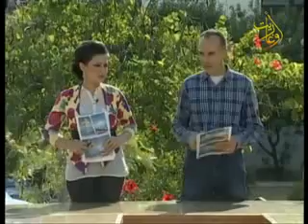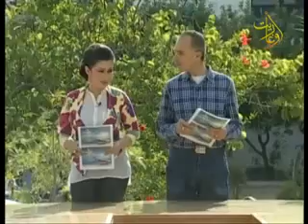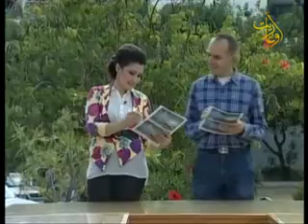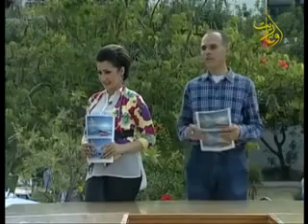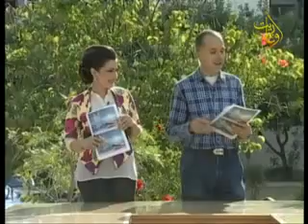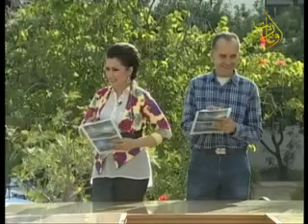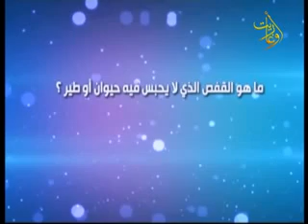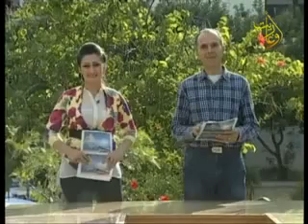قناة أوغاريت برنامج مسابقات رمضانية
قناة اوغاريت برنامج مسابقات رمضانية
اعداد: مازن مخلوف
تقديم: مازن مخلوف - منال حسون
المسابقة بين فريقي كلية العمارة وكلية الآداب
اخراج: غياث أحمد
قناة اوغاريت